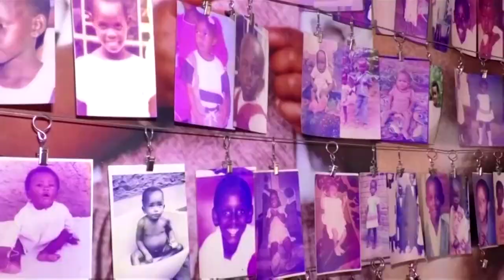Frankreich erkennt Mitverantwortung an Völkermord in Ruanda an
Hunderttausende Menschen wurden 1994 von Extremisten in Ruanda getötet. Präsident Emmanuel Macron bemüht sich um bessere Beziehungen zu dem Land und nimmt Frankreich in die Pflicht.